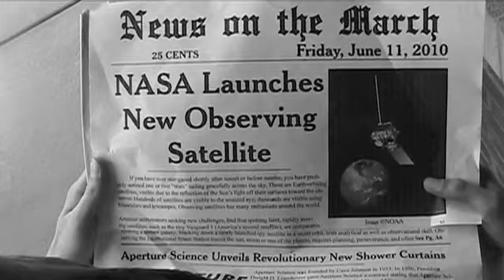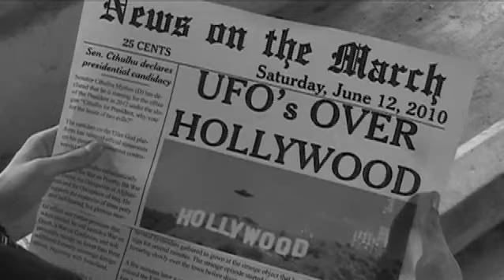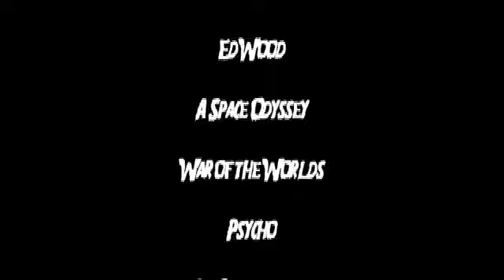From Outer Space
A 1950's sci-fi thriller never seen before. It is so bad, it's good!
Starring Travis Miller and Drew Diffie